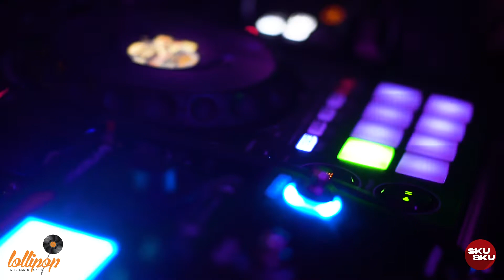Dj Bono Caffe Cali Veles 2022 Winter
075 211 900